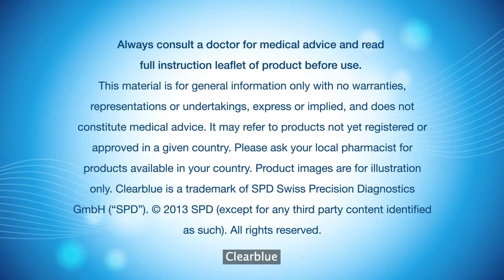تعرفي على تأثير العمر على الخصوبة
تتبع الإباضة والتعرف على جسمك يصبح أمرًا أكثر أهمية مع التقدم في العمر ومحاولة الإنجاب. الحصول على نصيحة الخبراء من الطبيب Bill Ledger.